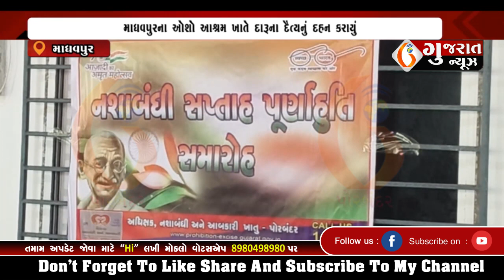MADHAVPUR માધવપુરના ઓશો આશ્રમ ખાતે દારૂના દૈત્યનું દહન કરાયું 10 10 2023